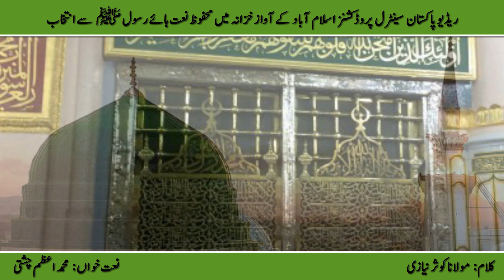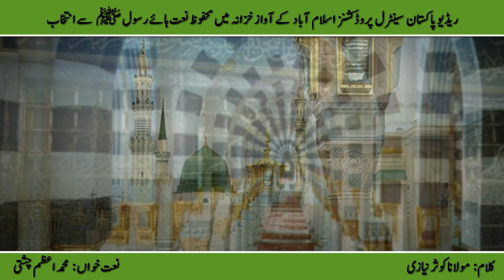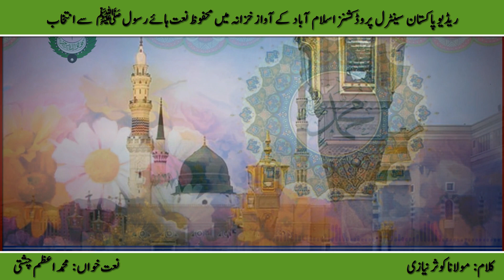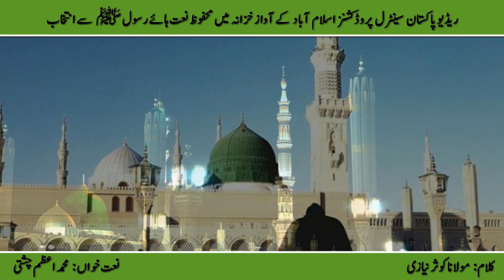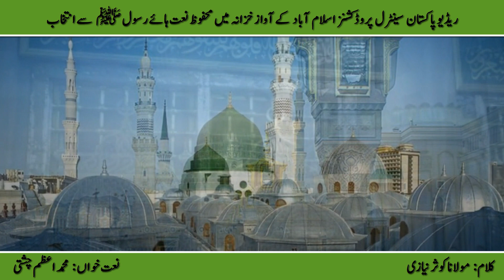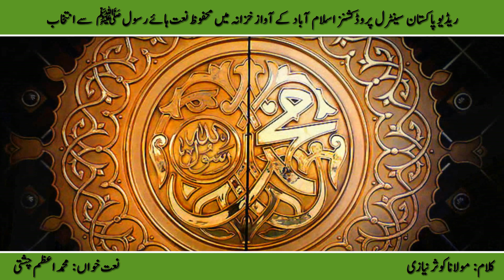Naat | Dil Aap Ka Hai Es Ki Na Taqseem Karain Gay | Muhammad Azam Chishti | Kausar Niazi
Naat  Dil Aap Ka Hai Es Ki Na Taqseem Karain Gay
Naat Khawan Muhammad Azam Chishti
Poet Moulana Kausar Niazi